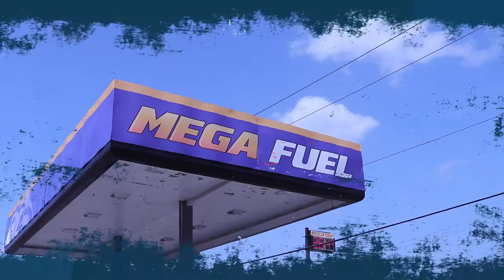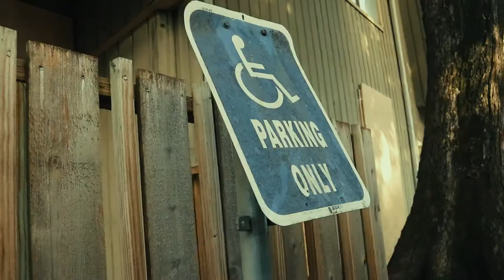"Luv Dat Feeling "Tut ft. Tbo Da Mic Hogg (official video)